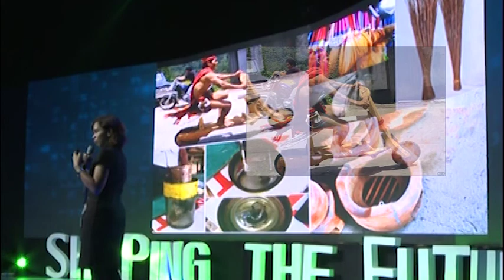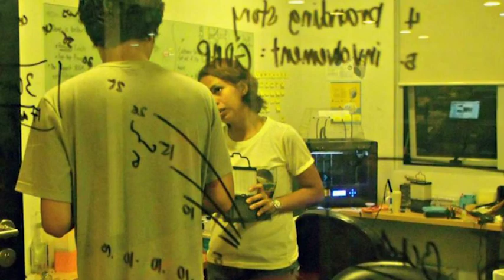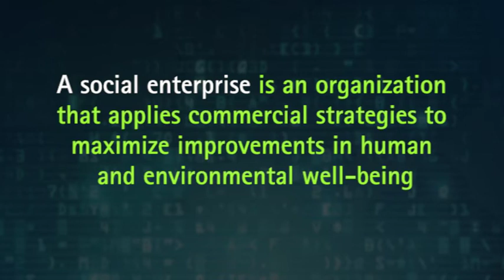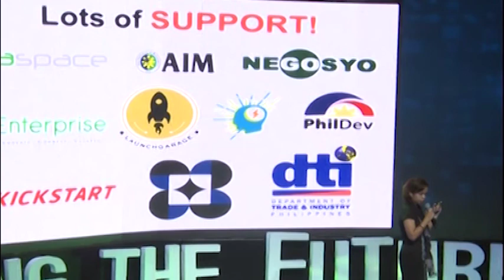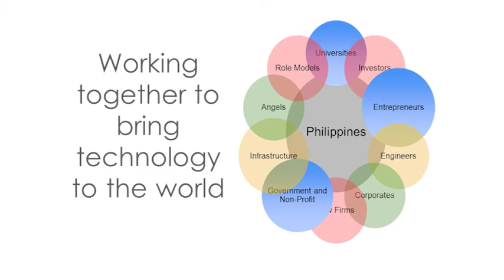Aisa Mijeno: An Inspiring Social Innovation Journey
“Be curious all the time – it will give you the inspiration to create something that will hopefully have a positive social impact.”
- Aisa Mijeno, SALt CEO & Co-Founder

Despite the advancement in technology, Sustainable Alternative Lighting (SALt) CEO & Co-Founder Aisa Mijeno believes many are still deprived of basic necessities. Her passion for social innovation has led her to create sustainable light for rural communities with no electricity. Watch her journey unfold in this video.